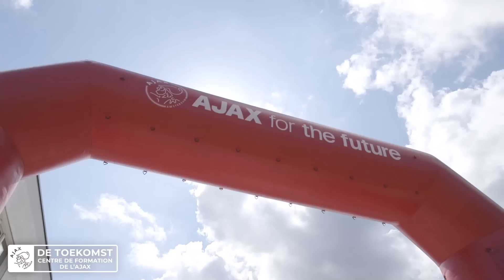J'AI TESTÉ EA SPORTS FC 24 : MON AVIS ET NOUVEAUTÉS ! (GAMEPLAY, ULTIMATE TEAM...)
Bienvenue dans le Club. Bienvenue dans EASPORTSFC. Découvrez toutes les nouveautés et mon avis sur le Gameplay que j'ai eu l'occasion de tester à Amsterdam pour le lancement de ce nouvel Opus.
Je vous ai même rajouté un petit vlog pour l'immersion !

Un grand merci à EA pour l'invitation et l'opportunité, et un grand merci à vous pour votre soutien !
Pour vous remercier je vous fais d'ailleurs gagner un EASPORTSFC dans cette vidéo en commentaires !

TimeCodes :
Vlog : 00:00:00 - 00:04:33
Nouveautés : 00:04:33 - 00:19:22
Avis Gameplay : 00:19:22 - 00:26:09